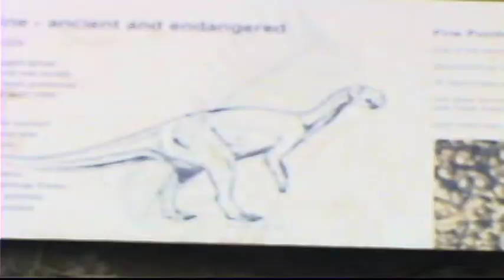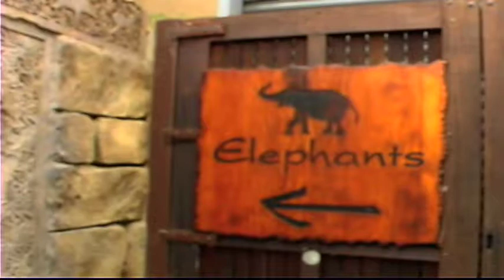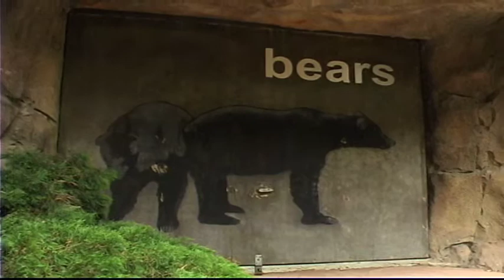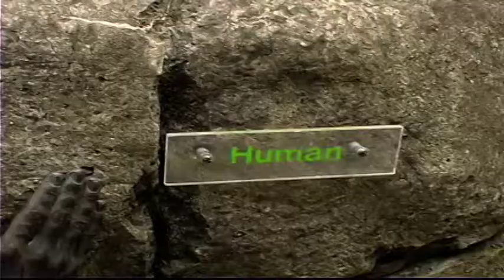Prehistoric Monster Found in Australia! (Walkabouter'sGuide) #94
Cryptozoology is the study of hidden creatures, and the best place to hide something is in plain sight. Taronga Zoo Sydney. Earthfiles Reports.  Coast to Coast am. Strange Animals. Walkabouter's Guide to Australia or whatever we end up calling this thing. Jurassic World.